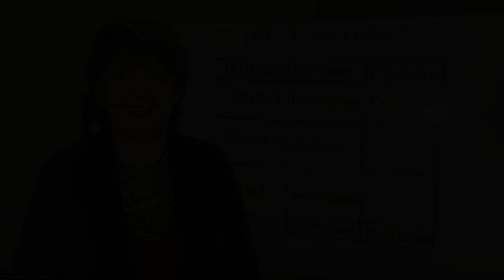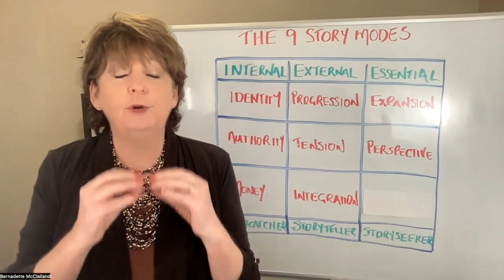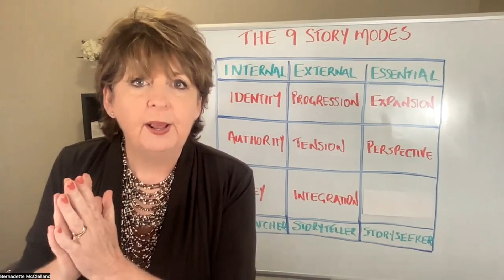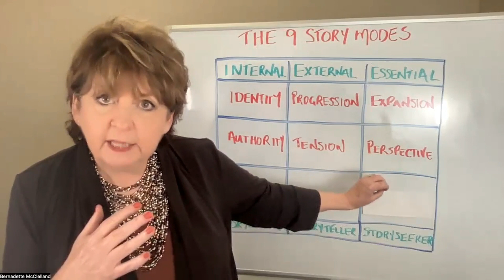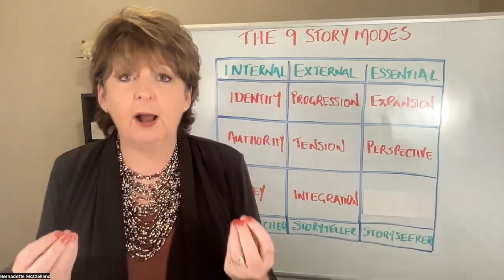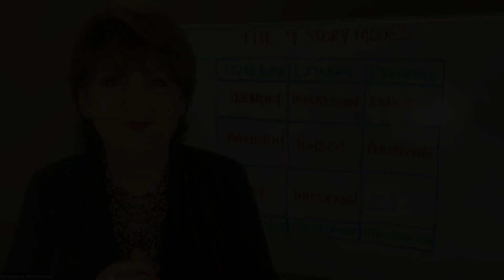Perspective (Identify Criteria)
⛔ IT'S NOT ABOUT FEATURES. ...We know that.

⛔ IT'S NOT ABOUT ADVANTAGES. We also know that.

⛔ But what we may not know. IS IT'S NOT EVEN ABOUT BENEFITS!

When you can understand the psychology and neuroscience behind someone else's perspective - both emotionally AND logically, then your whole conversation levels up.

This is why I believe sellers need to understand how to 'coach' their buyers and not just 'sell' them.

This is why my 'coach approach' is a pivotal part of business development - eliciting the stories of our buyers so much more effectively.

🚀 IT'S ABOUT PERSPECTIVE and how you can effectively unpack the REAL story behind your buyer’s ROTE story.

Watch this short video to understand the 8th Story Mode of the StorySelling Philosophy (and 8th chapter in my upcoming book, 'SHIFT and DISRUPT: Stop Selling Widgets. Start Selling Wisdom.')